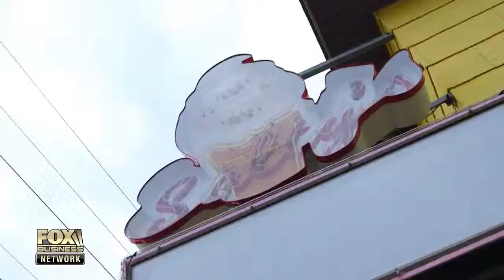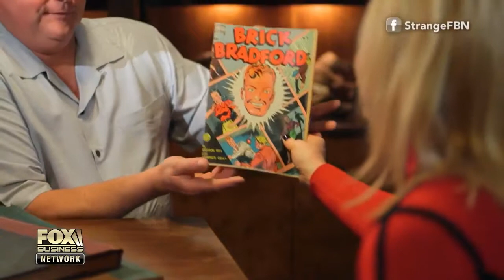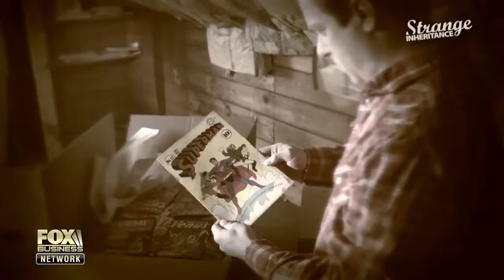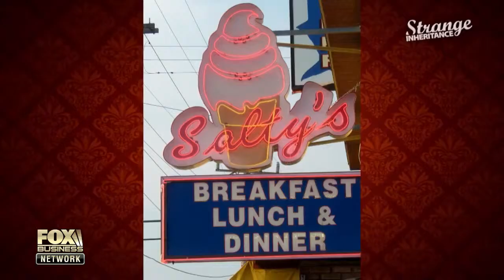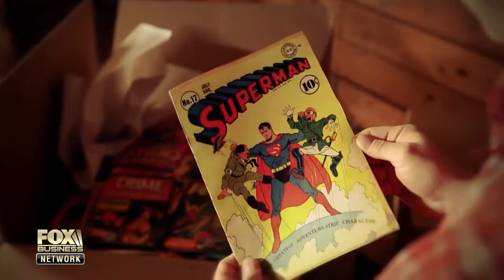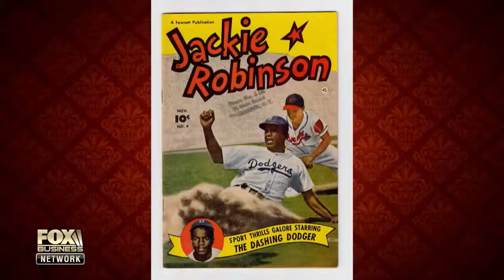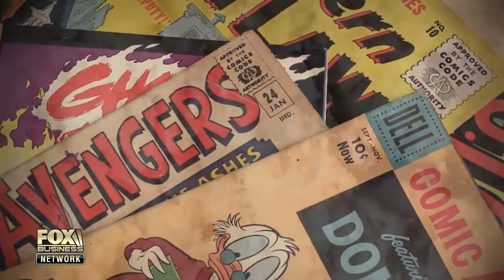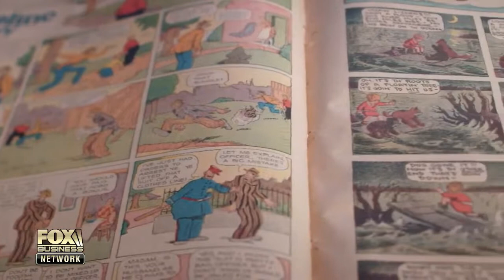Strange Inheritance ~ Salty s ~ StrangeInheritance ~ S1E20